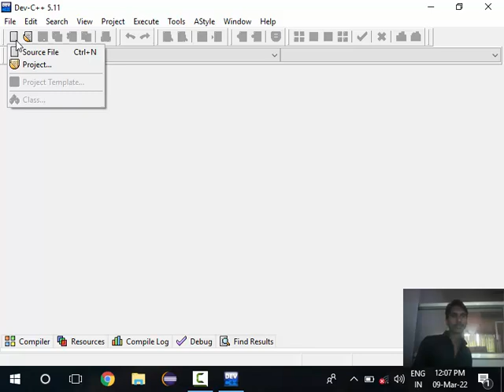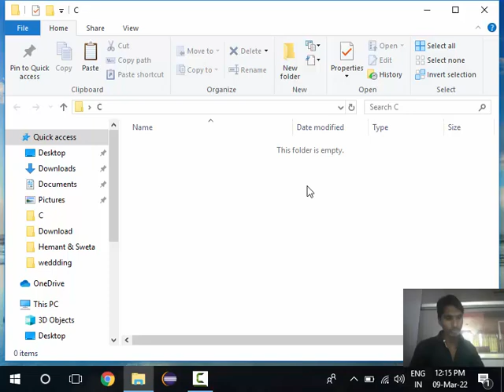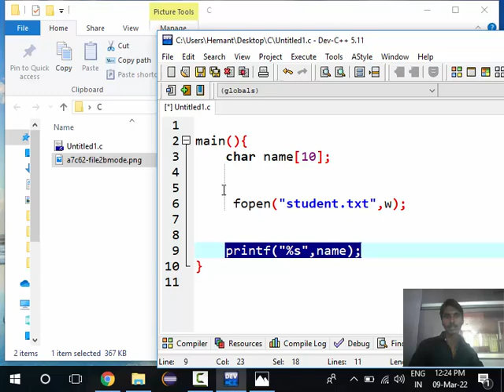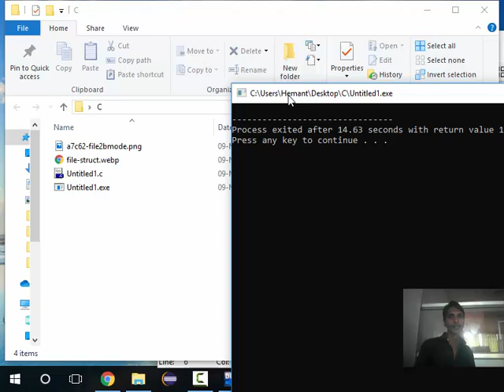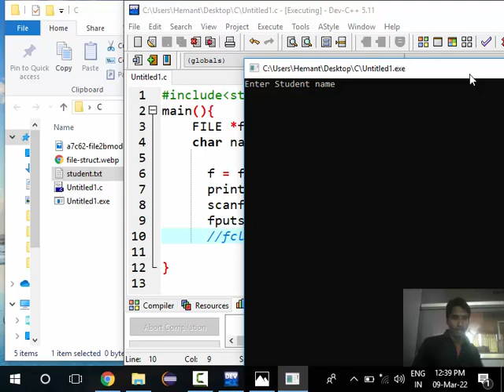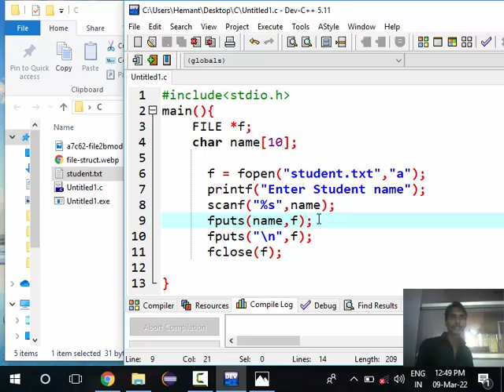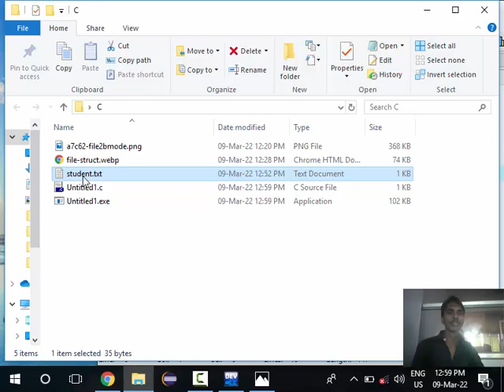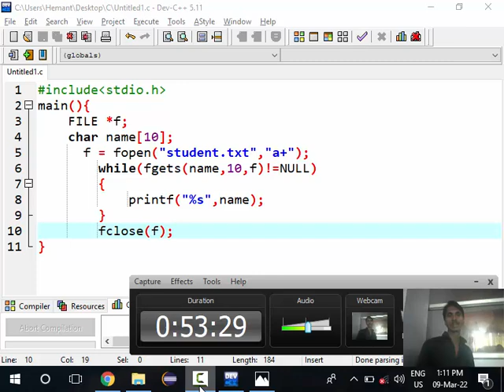12. File handling in C create file | read data in file | fgets() ,fputs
12. File handling in C create file | read data in file | fgets() ,fputs